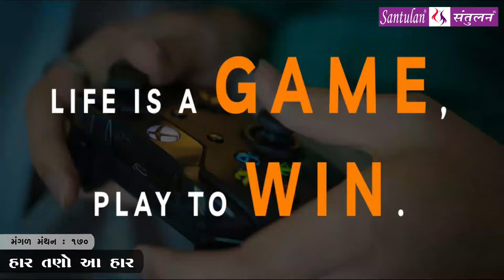મંગળ મંથન - ૧૭૦ | હાર તણો આ હાર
વિચારની વસાહતો તરફની યાત્રા :: હાર તણો આ હાર
પ્રતિ મંગળવાર
ભદ્રાયુ વછરાજાની
Bhadrayu Vachhrajani